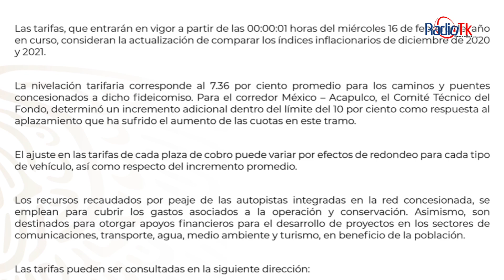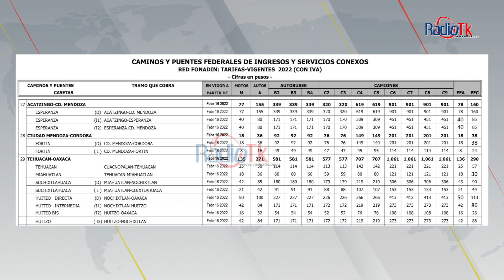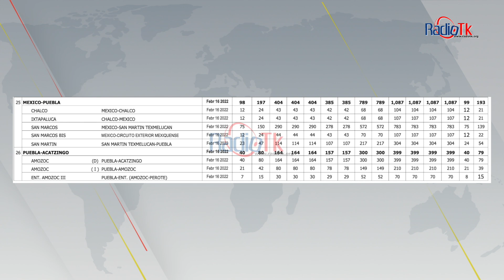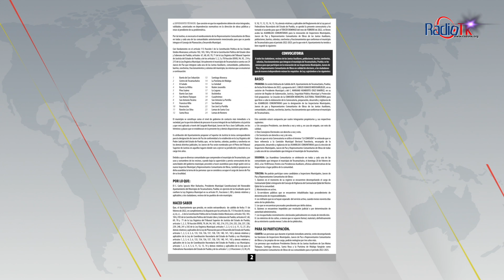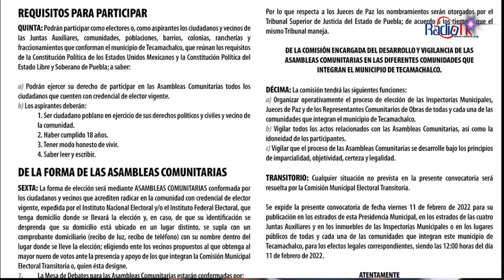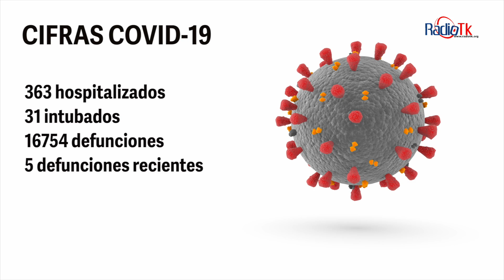Las Noticias Más Importantes de la Región de Tecamachalco - Martes 15 de Febrero.